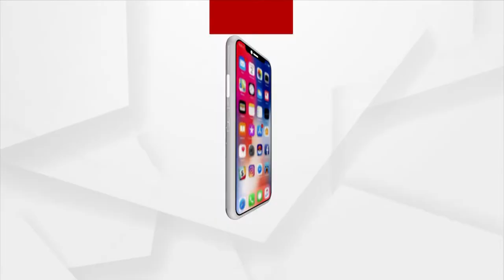Ganpati Vandana beautifully sung by Singer Sangram Mohanty at Argus Pride of Odisha Samman Utsav